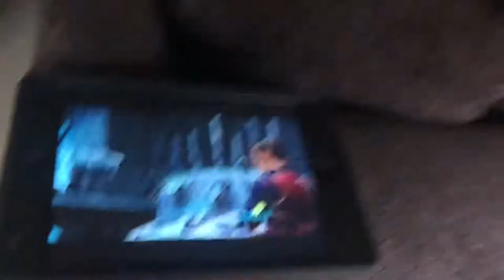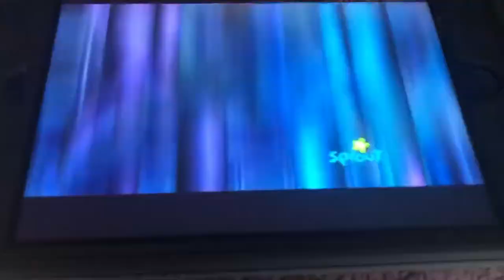October 20, 2024